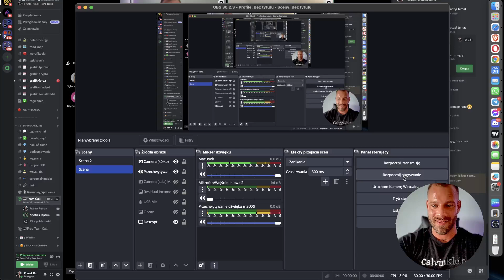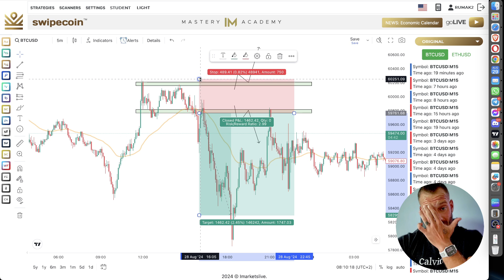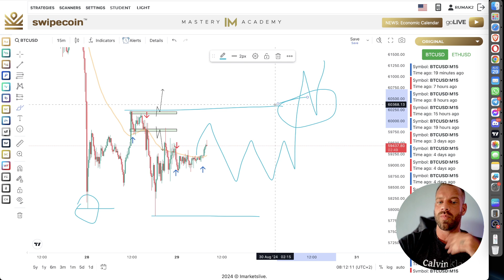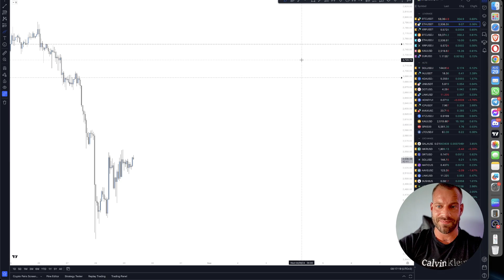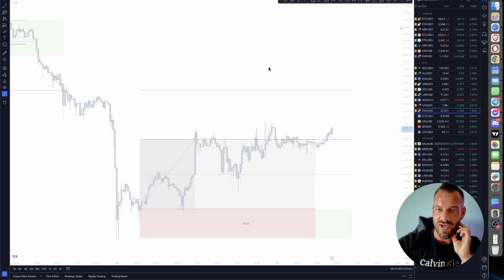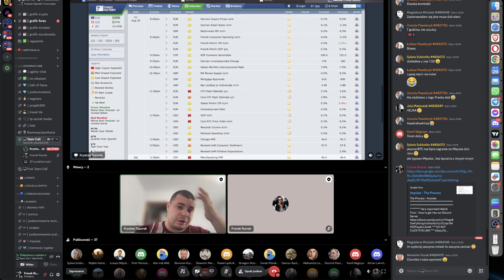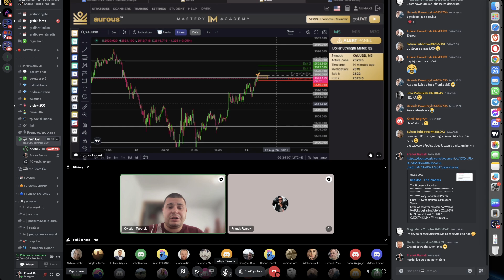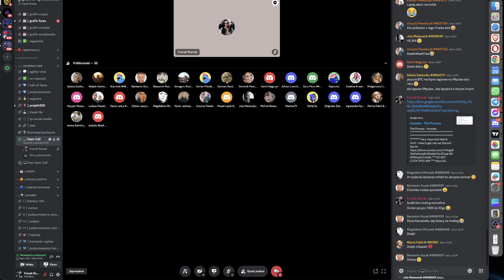Wzrosty czy spadki na krypto? Co z tym złotem? Skanery rynkowe (Take Profit Crew 🖥️ TeamCall 29.08).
✅ Dołączając do Akademii dostajesz dostęp do:

1. Kursy wprowadzające w świat kryptowalut (inwestycje)
2. Kursy wprowadzające w świat tradingu (forex/krypto/indeksy)
3. Kursy dla średniozaawansowanych (inwestycje + trading)
4. Kursy dla zaawansowanych (Smart Money Concept Bootcamp)
5. Gotowe powiadomienia na handel od zagranicznych ekspertów (handel na dźwigni)
6. Gotowe powiadomienia na handel od zagranicznych ekspertów (inwestycje krótko/średnio/długoterminowe)
7. NFT Alpha chat
8. Kursy z sektoru DeFI
9. Dostęp do ponad 150 ekspertów z całego świata (21 wersji językowych)
10. Dostęp do codziennych analiz rynkowych
11. Dostęp do spotkań on-line na żywo
12. Możliwość komunikacji z międzynarodowymi ekspertami
13. Dostęp do komunikatora grupowego
14. Pomoc w konfiguracji platform tradingowych oraz inwestycyjnych